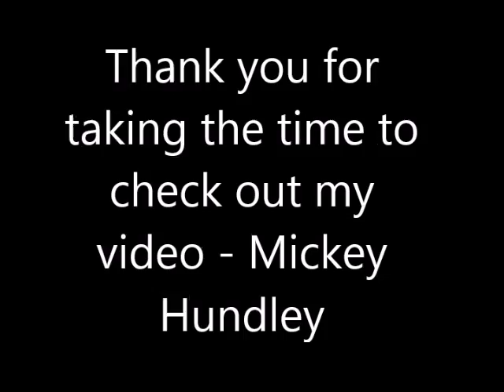Mickey Hundley Soccer 2015- 2016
Mickey Hundley Soccer Senior Year - Eastern High School 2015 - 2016